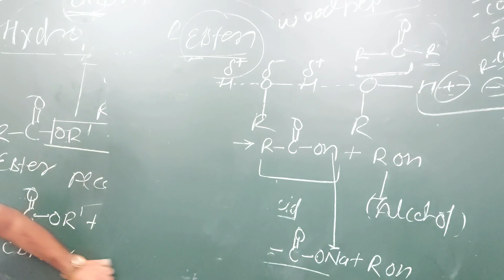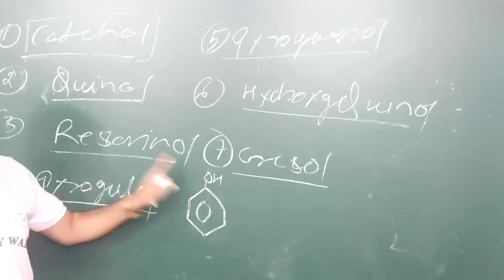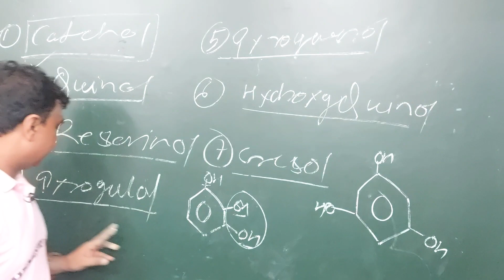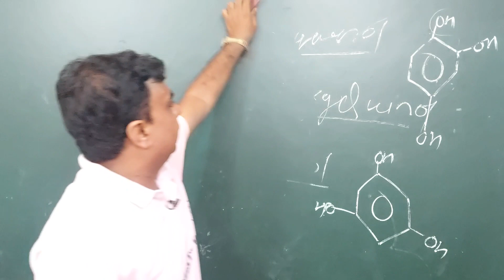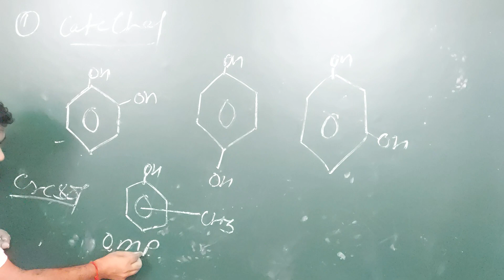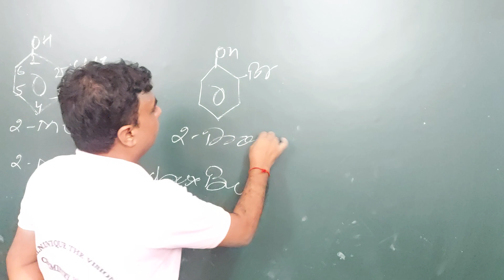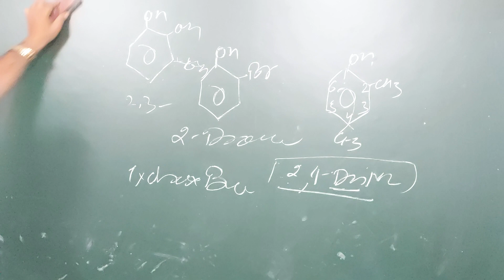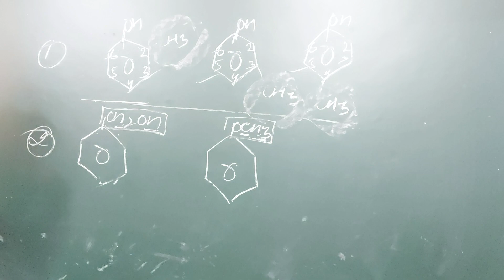method of preparation of alcohol PHENOL and etherEther Lecture 03#youtube SHUKLA SIR CHEMISTRY WALA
method of preparation of alcohol PHENOL and etherEther Lecture 02#youtube SHUKLA SIR CHEMISTRY WALA#organic#youtube